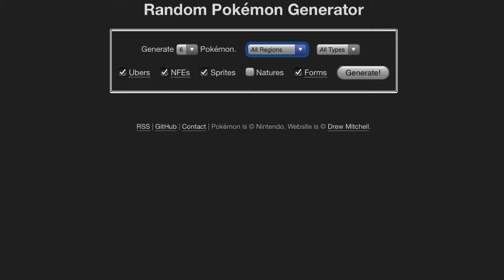RANDOMISED POKÉMON COMP TEAM (Pokémon Showdown #1)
Was Meant To Be Second Channel Video Read Pinned Comment